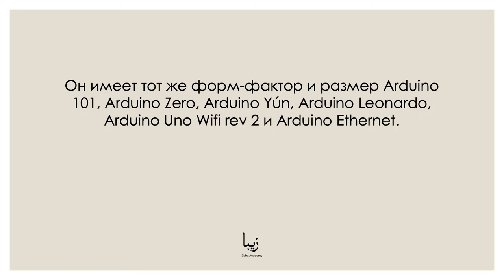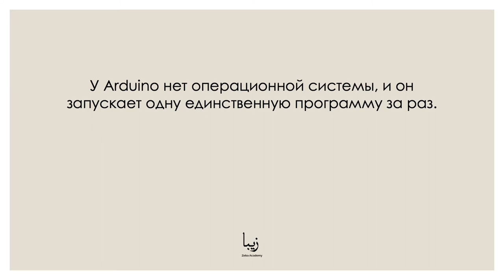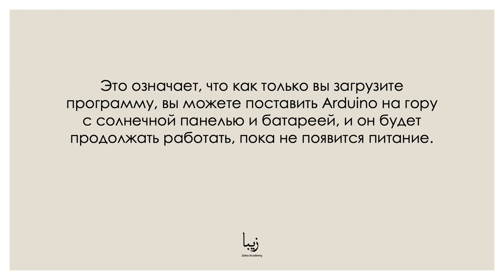Плата Arduino Uno rev 3. Что такое? Как плата выглядит?